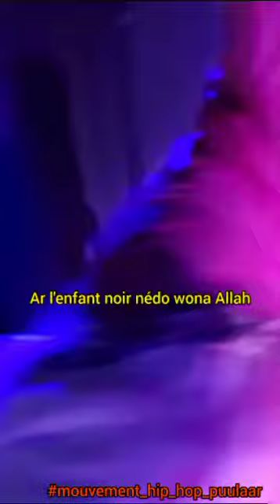Ar l'enfant noir Nedo Wona Allah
Je vous présente une vidéo de Ar l'enfant noir Nedo Wona Allah